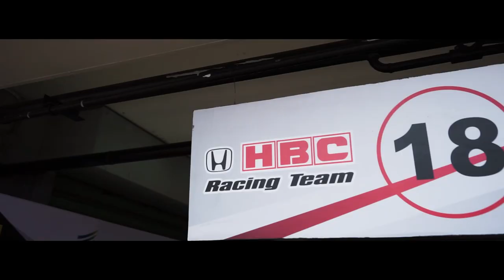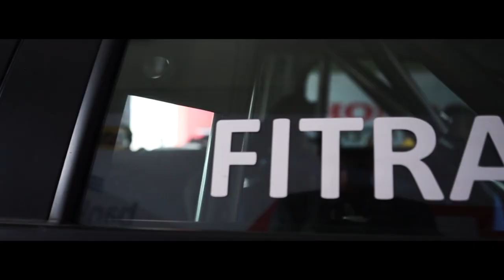PERSIAPAN FITRA ERI RACING DI ISSOM 2023